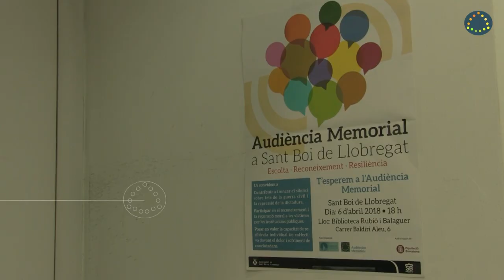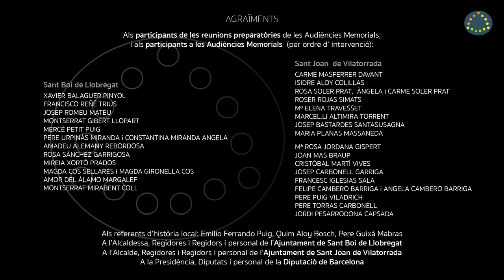Audiències memorials 2018 Sant Boi de Llobregat i Sant Joan de Vilatorrada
Presentació d'una iniciativa de la Diputació de Barcelona per construir una eina orientada a facilitar el reconeixement públic, institucional i ciutadà a nivell local de totes les víctimes del període 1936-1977, i que en permeti esclarir la veritat i la reparació moral i simbòlica.
La finalitat de les audiències memorials és trencar el silenci, recuperar les diverses memòries personals i donar visibilitat i veu a les persones que van patir els fets de la Guerra Civil espanyola, la postguerra i la dictadura.”